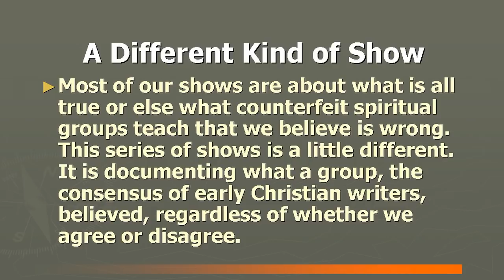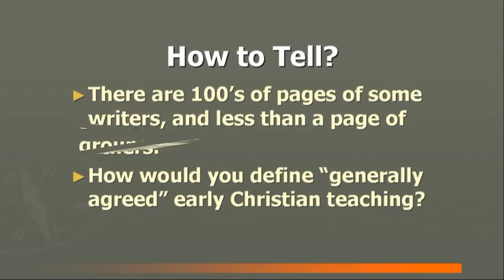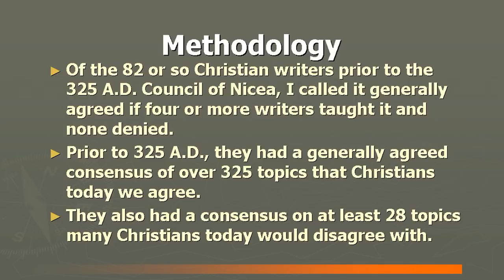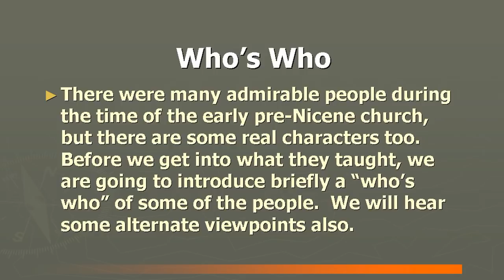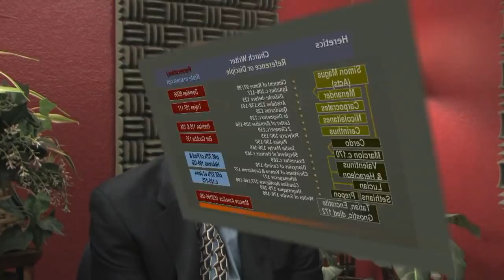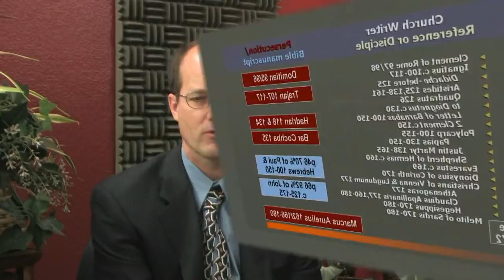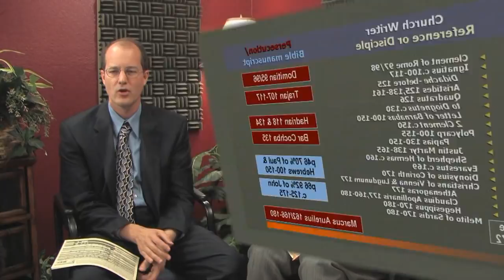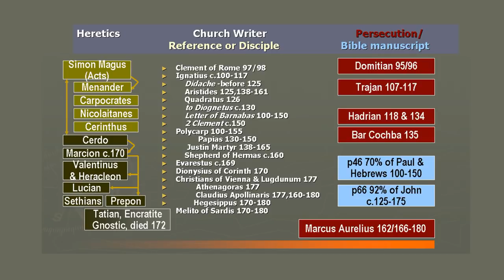EARLY CHRISTIAN CHURCH HISTORY #1: WHO'S WHO IN EARLY PRE-NICENE CHRISTIAN WRITERS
The Bible - B1. Study or obey God's Word as an authority, B2. Old Testament has God's words; study it, B3. The Old Testament prophesied about Jesus, B4. Jesus superseded some Old Testament laws, B5. New Testament has God's words; study it,B6. Some parts of the Bible are allegorical, B7. Old Testament has types of Christ, B8. Melchizedek was a type of Christ, B9. Moses wrote the Law [Pentateuch, B10. Law and the prophets, B11. David Wrote [some] Psalms, B12. The Twelve [Minor Prophets], B13. There are only four true gospels, B14. Matthew wrote the Gospel of Matthew, B15. Mark wrote the Gospel of Mark, B16. Luke wrote the Gospel of Luke, B17. John wrote the Gospel of John, B18. Paul's Letters are scripture, B19. Heb, Jms, 1,2Pet, 1,2Jn, or Jude scripture, B20. The Book of Revelation is scripture, B21. Solomon wrote Proverbs, B22. Luke wrote Acts, B23. Veil on many when read Moses/OT, B24. We can understand Scripture, B25. Acknowledge Bible Manuscript variants;

God's Nature - G1. There is only One True God, G2. God is almighty (omnipotent), G3. God loves or is kind, G4. God is holy, good, or pure, G5. God does not speak lies / is Truth, G6. God is a Father, G7. The Trinity: one God in three 'Persons, G8. God knows all / even the secret things, G9. God is everywhere, G10. God does not change / is unchangeable, G11. Majesty or glory of God, G12. God is a jealous God, G13. God/Christ rejoices over us, G14. God wants repentance not sinner's death, G15. Living God, G16. God is Invisible, G17. The Godhead, G18. God is incorruptible, G19. The Most High God, G20. God is Inscrutable/Unsearchable, G21. God is Spirit, G22. Calling God Abba, Father, G23. God / Jesus before birth was incorporeal, G24. God is our refuge, G25. God is a consuming fire, G26. God is our/a Rock;

Timeless Truths of Jesus Christ - T1. Jesus is the Son of God, T2. Jesus is the Only Begotten Son of God, T3. The Deity of Jesus our Lord, T4. Jesus is the Word of God, T5. Jesus was in heaven from ages past, T6. All things were created through Christ, T7. Jesus obedient or subject to the Father, T8. Worship, praise, or glorify Jesus, T9. Inseparable/Father in Son or Son in Father, T10. Christ at right hand of God/the Father, T11. No one knows the Father except the Son,

Jesus' Incarnation on Earth - J1. Virgin birth of Christ, J2. Jesus Christ was a real, sinless man, J3. Jesus was baptized by John the Baptist, J4. Cross's shape or outstretched arms, J5. Jesus was crucified or died on the cross, J6. Jesus was hung on a tree [the cross], J7. Darkness and earthquake at Jesus' death, J8. Jesus rose from the dead, J9. Jesus ascended to heaven or will return, J10. Incarnation of the Word/Jesus;

TIMELESS Titles of Jesus - t1. Jesus is the/our Lord, t2. King of Kings and Lord of Lords, t3. Jesus is the Alpha and Omega, t4. Jesus is the Door or Gate, t5. Christ is the Image of God, t6. Jesus is the/our Rock/Stone/Cornerstone, t7. Jesus is the Light or Light of Light, t8. Jesus is our Shepherd, t9. Jesus Christ is the Lamb of God;

The Holy Spirit -  H1. Mention of the Holy Spirit, H2. The Holy Spirit is God, H3. Person of the Holy Spirit, H4. Glorify/worship the Holy Spirit, H5. Christ born of Mary by the Holy Spirit, H6. Paraclete or Holy Spirit already present,
H7. Holy Spirit appeared as a dove, H8. Baptized/washed with the Holy Spirit, H9. The Holy Spirit seals believers, H10. Filled with the Holy Spirit, H11. Holy Spirit came down at Pentecost, H12. The Power of the Holy Spirit, H13. Holy Spirit called Spirit of truth, H14. Holy Spirit taught us, H15. The Comforter/Holy Spirit comforts us, H16. The Holy Spirit is a gift, H17. Fruit of the Spirit, H18. Holy Spirit gives gifts ... Blasphemy against the Holy Spirit